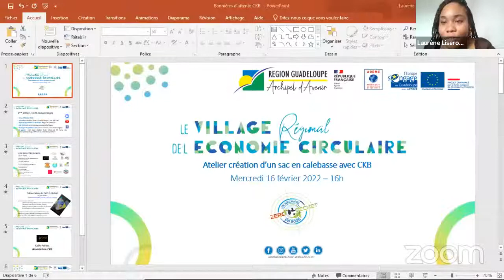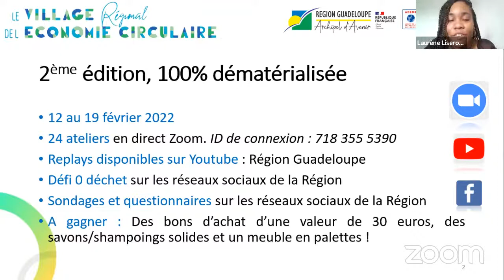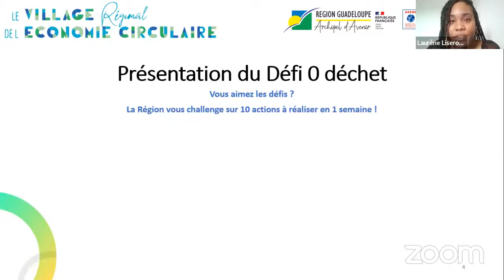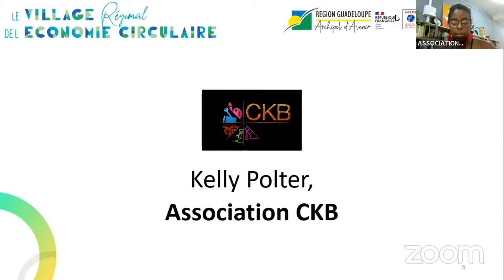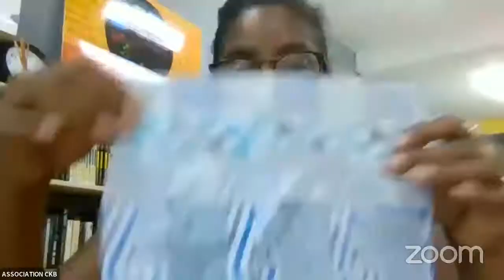[VREC] Atelier avec l'association CKB - création d'un sac en calebasse !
Des chutes de tissu ? Une calebasse qui traine ? Vous ne savez pas quoi en faire ? Apprenez à créer un sac en calebasse avec l'association CKB !

Matériel utilisé :
- calebasse
- ciseaux
- fil
- aiguille
- chutes de tissu